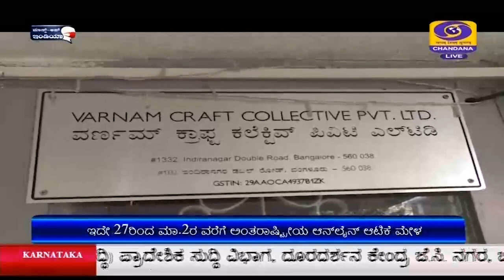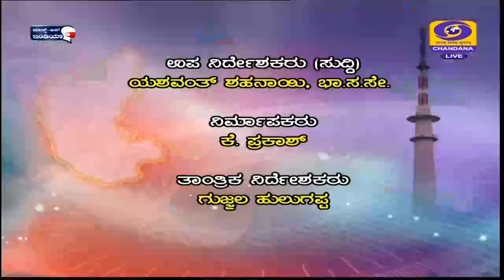DD CHANDANA NEWS 25.02.2021 9PM